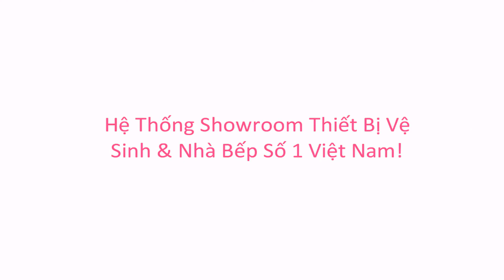KIMQUOCTIEN.COM I Tổ ấm đầu tiên - chương trình ý nghĩa của thiết bị vệ sinh Caesar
Tổ ấm đầu tiên - chương trình ý nghĩa của thiết bị vệ sinh Caesar
Các bạn có thể xem thêm trọn bộ thiết bị vệ sinh Caesar tại
Hà Tĩnh: 395 Nguyễn Công Trứ, Nguyễn Du, Thành phố Hà Tĩnh.
Chi Nhánh Đà Nẵng: Coming soon!